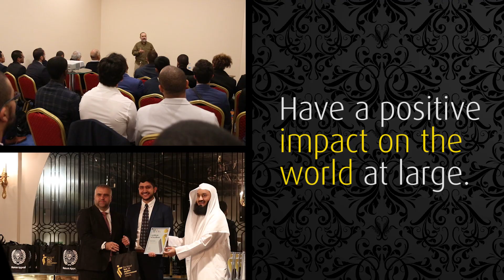📹📹 Amongst the Elite leadership Interview Series Episode 16: Hussein Abbouchie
leadership styles leadership training leadership skills leadership traits